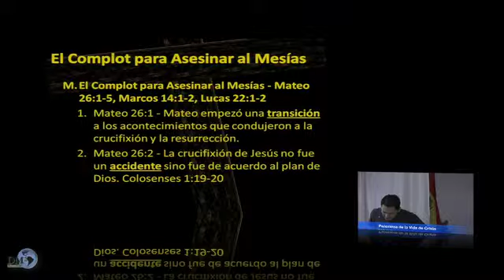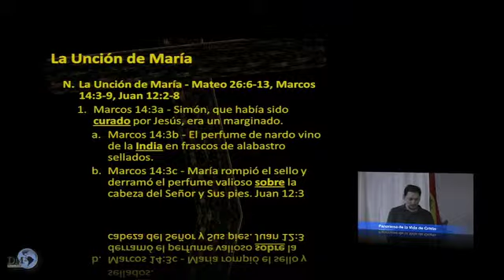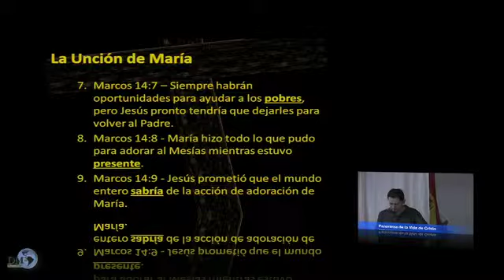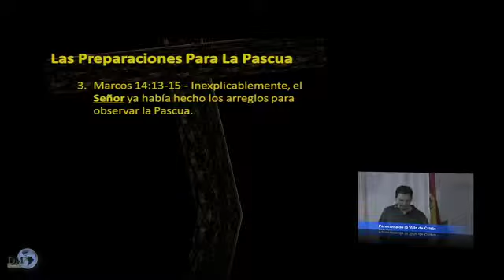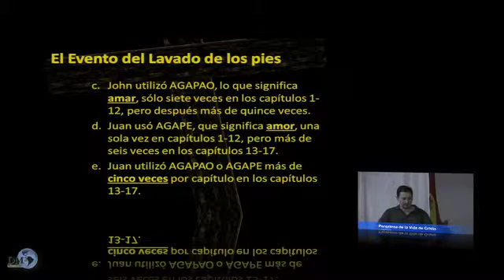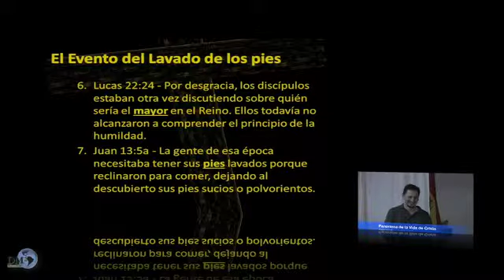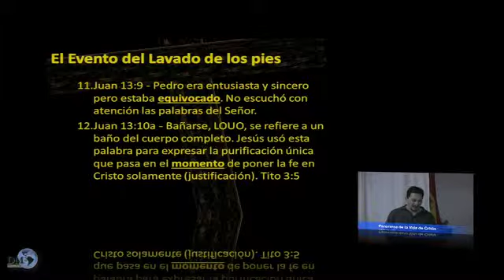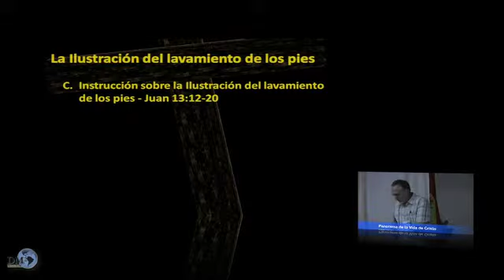Panorama de la Vida de Cristo #34